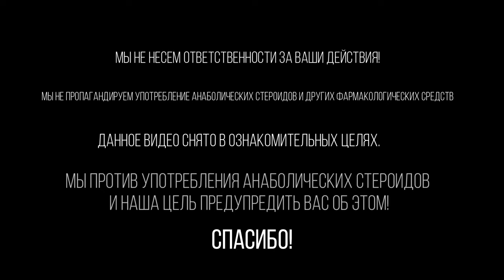Чемпион Мира по Бодибилдингу Андрей Шокин - путь в Бодибилдинг, фармакология, здоровье и питание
Дорогие друзья в этом выпуске мы познакомимся с человеком который достиг не только не вероятных успехов в Российском бодибилдинге но и привел огромное количество чемпионов туда, а так же людей так или иначе причастных пускай косвенно к этому таких как ваш покорный слуга... Уже 2 части мы начнем обсуждать более подробно наиболее горячие темы, но все зависит от вашего участи!

Андрей Шокин
ШОKING - Тренировки с Мистером Вселенная

Ютуб @king-767

INSTAGRAM (запрещен на территории РФ)
andrey_shokin_